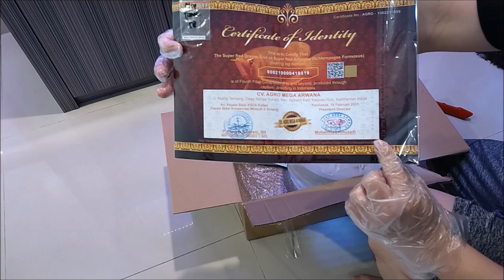PENGHUNI BARU ARWANA GALLERY